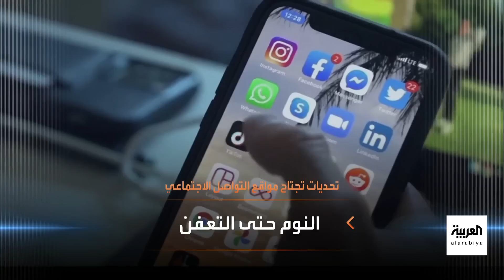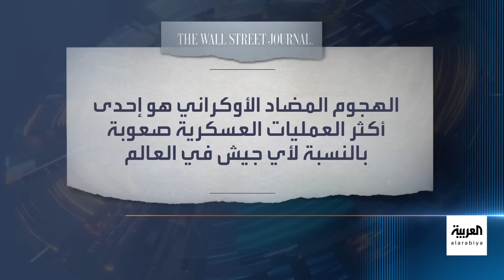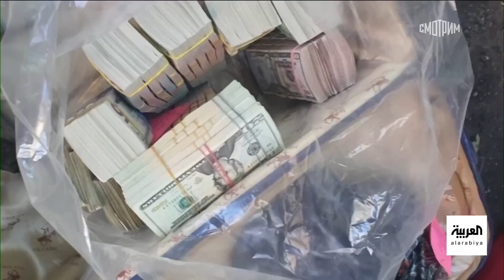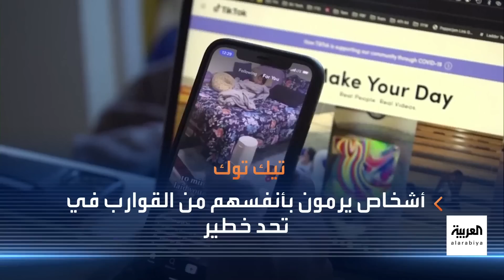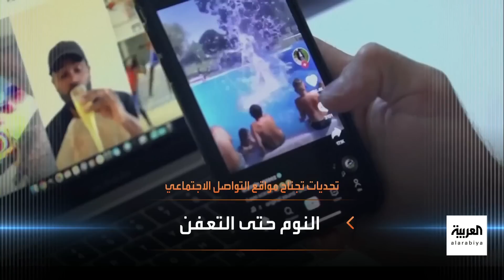أخبار الساعة | بايدن في جولة أوروبية لطمأنة الحلفاء.. وغموض حول مصير بريغوجين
أخبار الساعة | بايدن في جولة أوروبية لإخماد مخاوف الحلفاء والبداية من لندن.. وواشنطن تدعو طرفي الصراع في السودان للعودة إلى الثكنات.. وقبيل مناقشة خطة التعديلات القضائية.. نتنياهو: صبري بدأ ينفد.. وتحديات تجتاح مواقع التواصل الجتماعي.. ترند يدعو للنوم حتى التعفن
لمعرفة أحدث المستجدات.. عبر البث المباشر من هنا ⤵
وبإمكانكم متابعة العربية على منصات التواصل